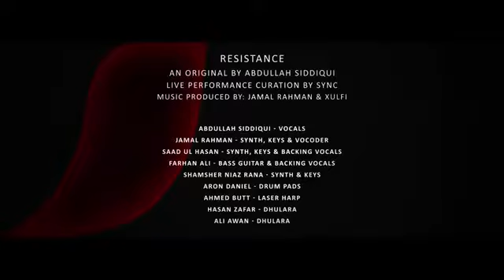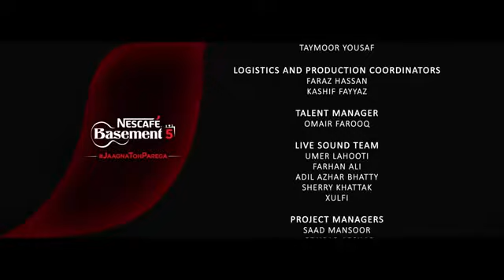RESISTANCE Abdullah Siddiqui NESCAFÉ Basement Season 5 2019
Lasers by Hamza Awan